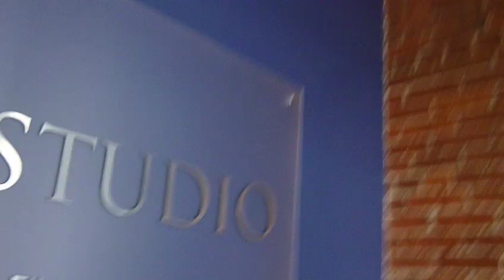Capri Cavalli at bts at Notion Studio.MOV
Capri Cavalli shows a some bts of her before her Canada themed photoshoot...